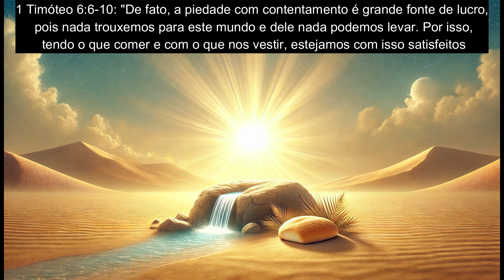As Operações são uma Benção de Deus?